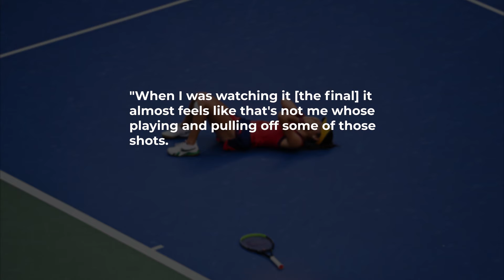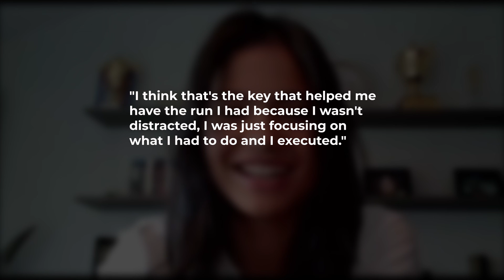Emma Raducanu on watching her US Open final, meeting Lewis Hamilton & her mum's cooking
US Open champion Emma Raducanu says it felt like somebody else was playing as she watched Saturday's final for the first time on returning home.